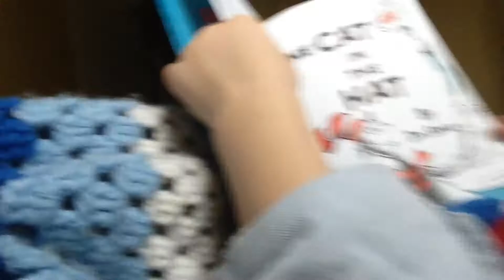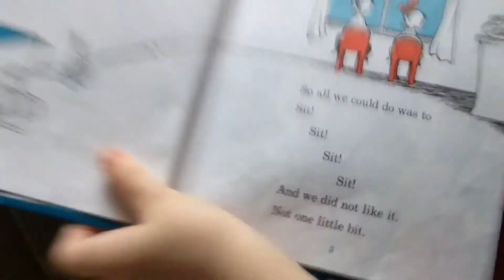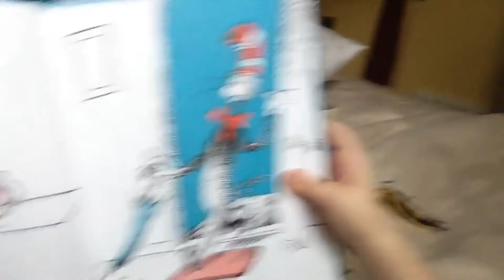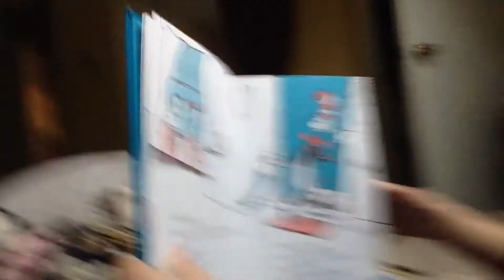Reading the Cat in the Hat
Recorded 10/2/15
Sorry about the beginning, I was trying to hide my iPod so Felix wouldn't get shy.